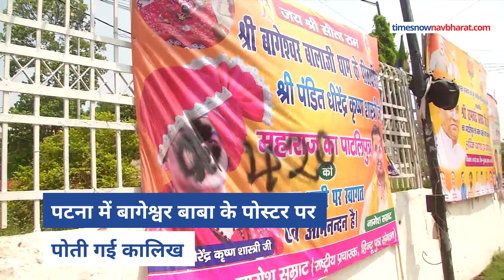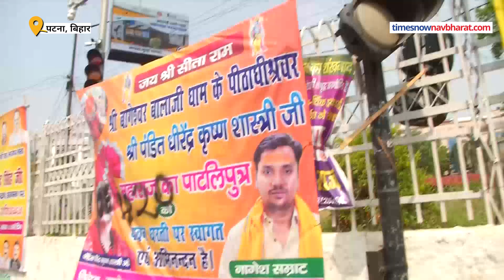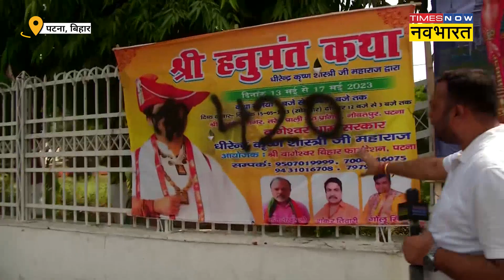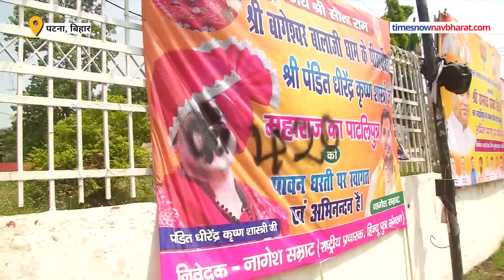Bihar में Bageshwar Baba के Poster पर कालिख पोतने का पूरा 'सच', Patna से Ground Report | News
Patna में Bageshwar Baba के पोस्टरों पर कालिख पोते जाने का मामला सामने आया है. कालिख पोते जाने के मामले की जांच जारी है कि आखिर किसने बागेश्वर बाबा के पोस्टर पर ये कालिख पोती है.देखिए Patna से EXCLUSIVE Ground Report.